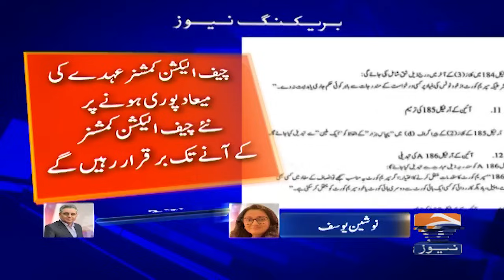Senator Faisal Vawda Celebration! - Geo News 9 PM Bulletin (Oct 20, 2024)